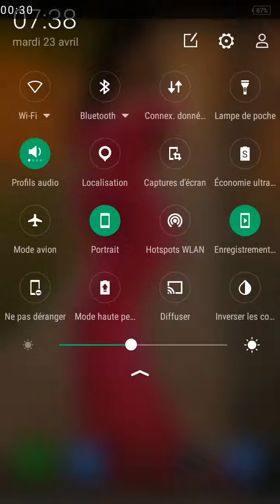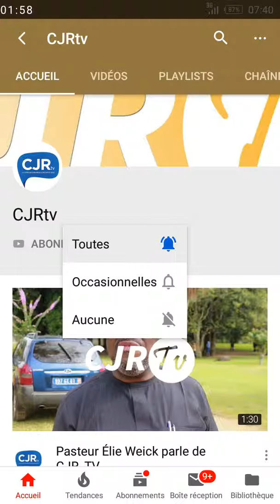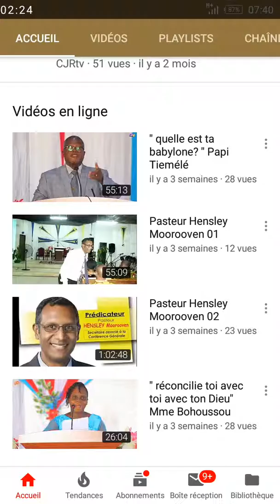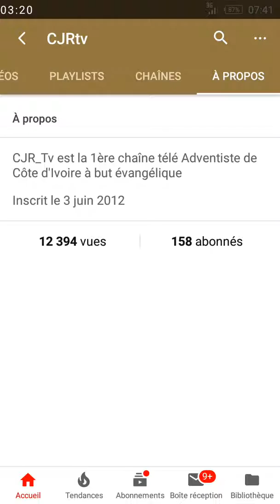Comment s'abonnez à la chaîne CJR-tv